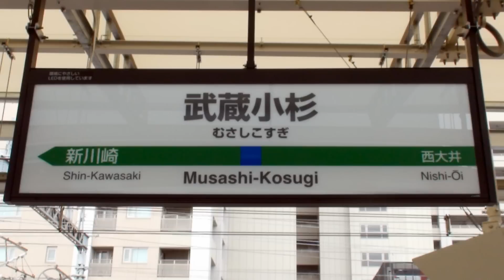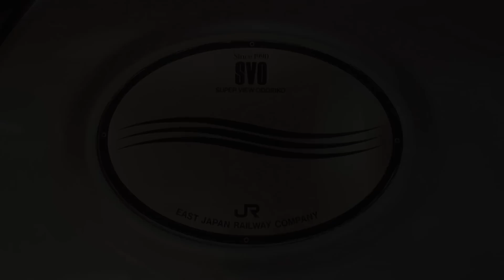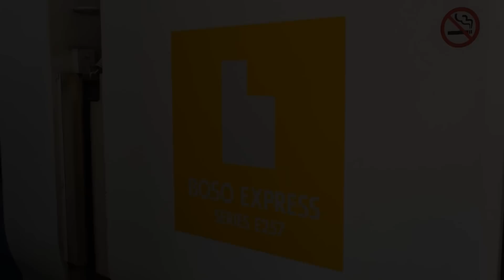横須賀線武蔵小杉駅を通る 様々な列車達 【HD1080p】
2010年3月ダイヤ改正時に開業した、横須賀線武蔵小杉駅。
日中は、E217系横須賀線、E231系湘南新宿ラインばかり姿を見ますが、平日朝ラッシュ時には、通勤ライナーで使用される様々な車両を見ることが出来ます。
また貨物列車も、日中に上下それぞれ1本づつ見ることが出来ます。
2010年6月限りで運用から撤退した、253系成田エクスプレスも登場します。
Various trains at Musashi-Kosugi Sta,Yokosuka Line.